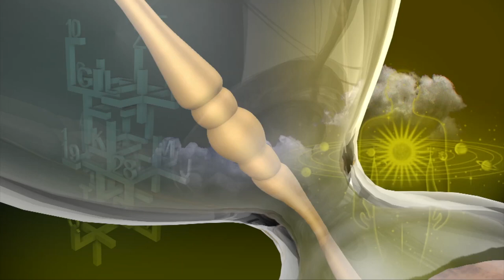Rasi Palan | Kadagam | கடக ராசி நேயர்களே! இன்று உங்களுக்கு… | Leo | 03/02/2021